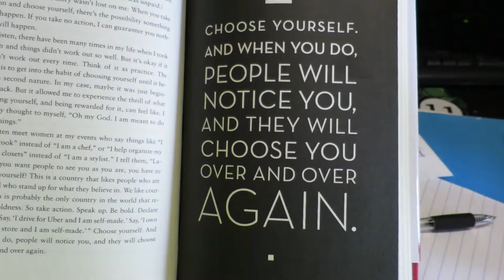Dot Com Lunch Meet Up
Today I washed my car and went to the Dot Com Lunch Meet up in Irvine to eat delicious Pho and meet new people doing online business.